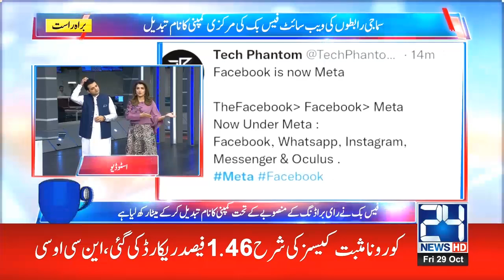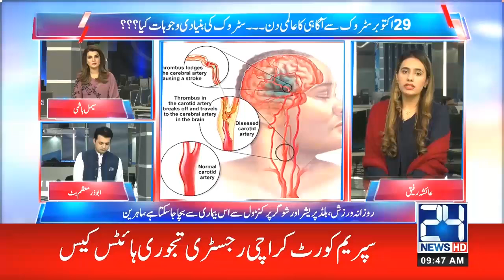Pakistan Vs Afghanistan! Bara Takra | 24 @9 | 29 Oct 2021 | 24 News HD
24 @9 | Morning Show With Abuzar Muazzam & Seemal Hashmi | 29 Oct 2021 | 24 News HD

Host : Abuzar Muazzam & Seemal Hashmi

24 News HD is one of the leading news channels of Pakistan bringing you the latest current affairs from Pakistan and around the world.  Live National Assembly and Senate Session.